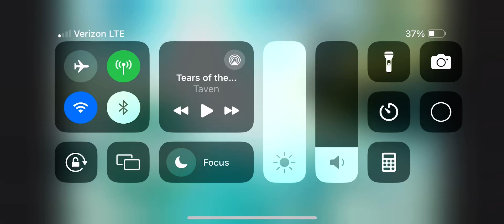Leafy Scream Sounds